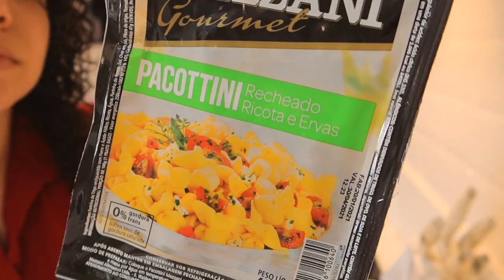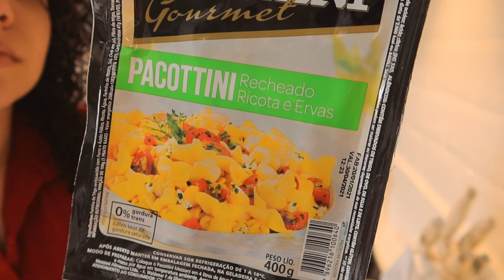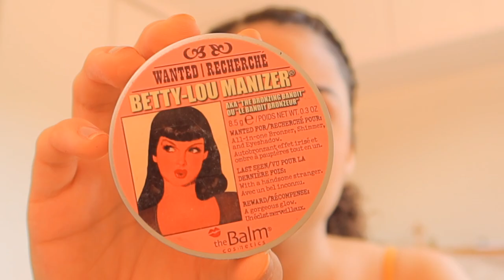VLOG: Penteado fácil e lindo, risoto no almoço, piscina inflável... 🏊‍♀️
Além do cupom, em todos os pedidos está indo de mimo a frasqueira e nos pedidos a partir de 3 potes vai a frasqueira e a mala pra vocês!